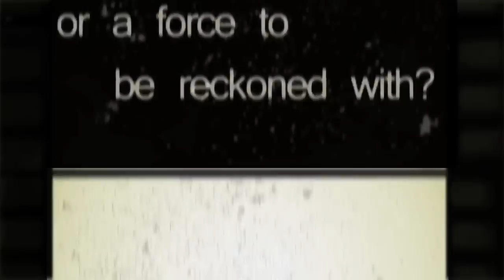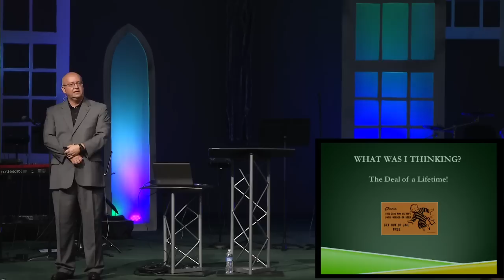Mark Whitacre testimony (August 3, 2014 in Florence, KY near Cincinnati)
Mark Whitacre testimony (August 3, 2014 in Florence, KY near Cincinnati). Highest ranked executive in U.S. history to ever become a whistleblower.